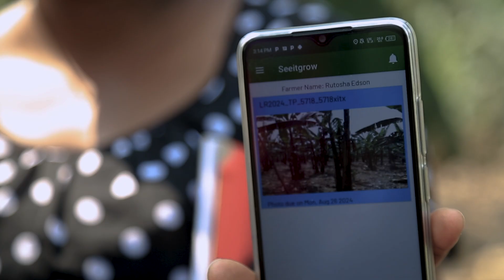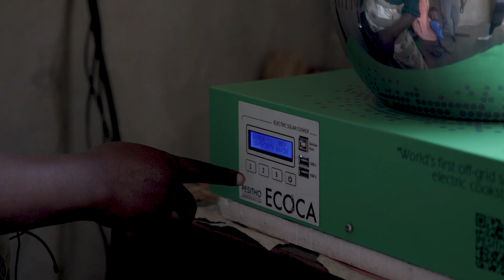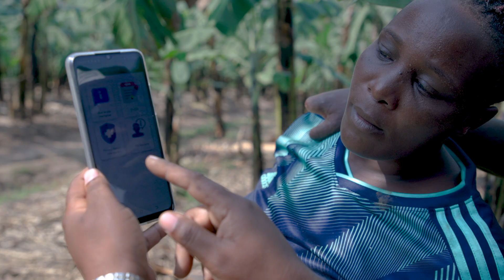Can climate finance save Uganda's favourite food?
Uganda, a country heavily impacted by climate change, is pioneering innovative financial solutions to protect vulnerable communities.

In this latest episode of UNEP's Climate Action series, learn how climate finance products like insurance for farmers and loans for clean energy are empowering individuals and communities to adapt to a changing climate.